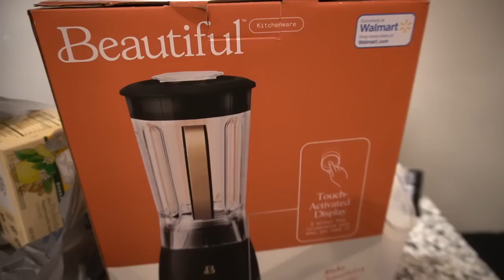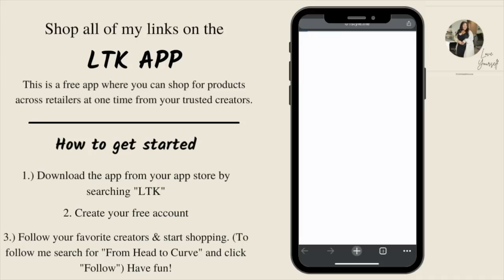VLOG | Luxury Home Tour & Work Day | Saturday Routine | FROM HEAD TO CURVE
Hey Suga Foot! Come spend a Saturday with me. We are doing a little bit of work, then going to tour a luxury $1.4 million home hear in Houston. I hope you guys enjoy today's vlog.

✨VIDEO LINKS✨
✨Black Romper
✨Cookware Set
✨Robo Vaccum
✨Wood Serving Tray
✨Vanity Mirror
✨Office Chair

Camera Equipment
Professional Lens
Editing Software: FCP10